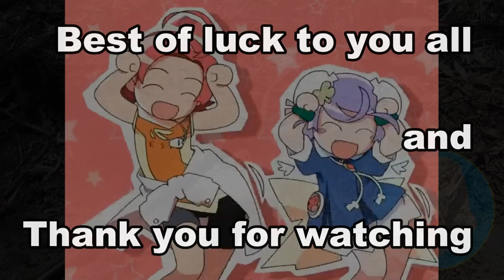Minelab GPX 6000 | Victoria | Australia | February 2022 | Central Goldfields | Even more gold!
Second day out for 2022, the sun is still hammering down, aside from that (and the flies) its so nice to be back in the fields!

00:00 - The Skink!
02:08 - Nugget 1
05:20 - Nugget 2
07:23 - The Echidna!
07:40 - Nugget 3
11:00 - Nugget 4
14:17 - Nugget 5
17:49 - Nugget 6 (Aldi Nugget 1)
20:26 - Nugget 7 (Aldi Nugget 2)
23:59 - The Thimble! (Bonus Find)
25:00 - FIN

Don't forget the Minelab detector jamboree will be on this weekend (Saturday 12 March & Sunday 13 March 2022) I hope to see you there!

The St Albans Rob Hubbard Fan Club - Act Of Impulse The Bernard Sumner - LSD Piano Feast

Wobbler - Enigma Gun Second To Everything

Spiral - 3D Demo Tune SweetSpaceRemix